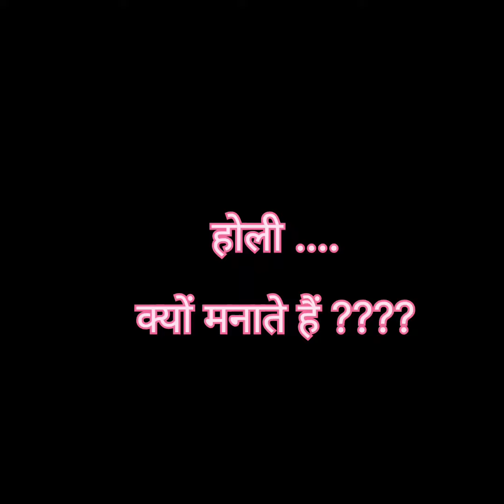March 2, 2023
Holika Dahan . This is the 1st theory . Where Hiranyakashyap wants to kill his son Prahlad , who is a devotee of Lord Vishnu .